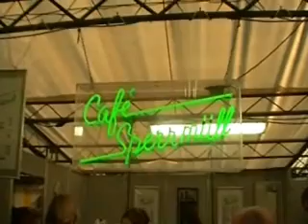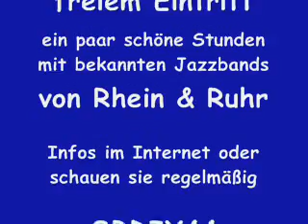Milneberg Joys.......Blue Rose New Orleans Jazzband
Kommen sie zum Samstags Vergnügen ins Cafe Sperrmüll, nach New Orleans ist es etwas zu weit.